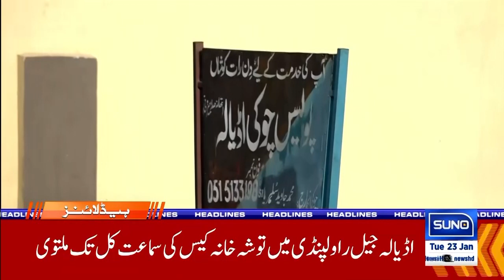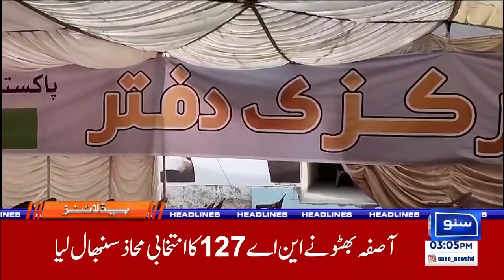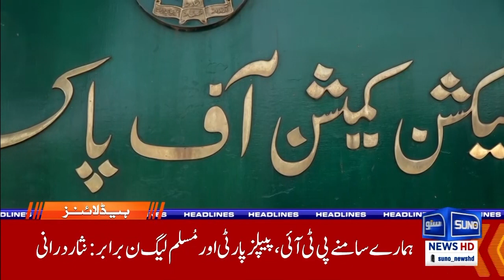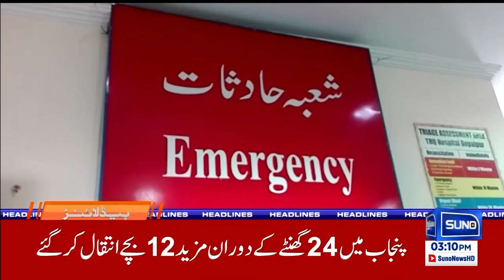CJP Qazi Faez Isa In Action | PTI in Trouble | News Headlines | 03 PM | 23 Jan 24 | Suno News HD